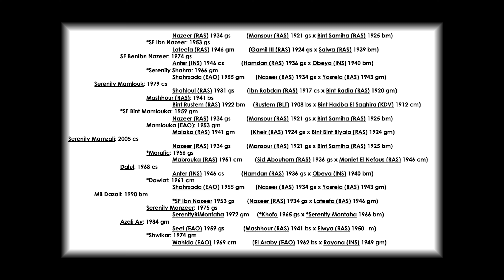Serenity Mamzali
Chestnut , Straight Egyptian, Stallion
Al Khamsa, Pyramid Society